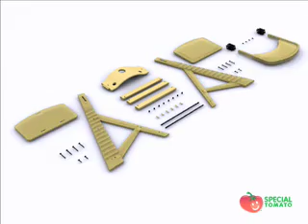Special Tomato Adjustable High Chair Assemble - SpecialTomato.com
Special Tomato Height Right wooden high chair with adjustable seat positioning, adjustable wooden tray, and attractive hardwood.